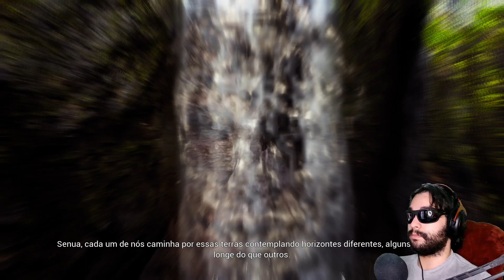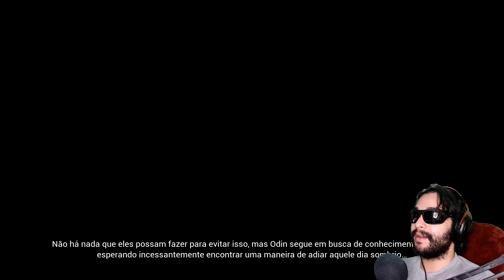Hellblade: Senua's Sacrifice -04- Chamas para toda parte